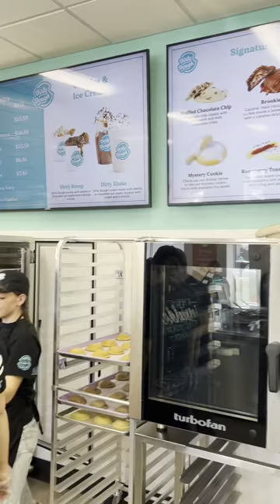Congrats to Duane Richins, Summer Wilda, James Wilda for a killer first week.